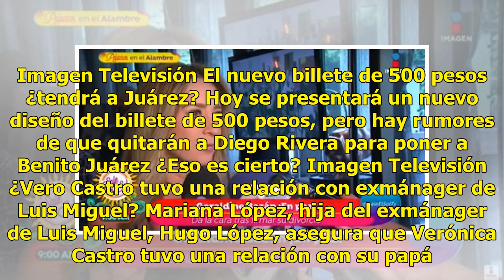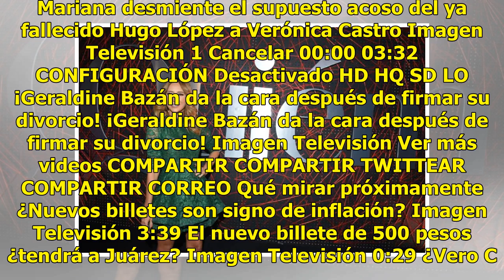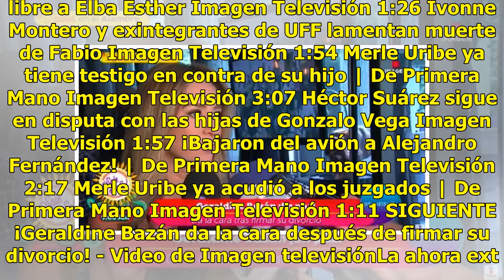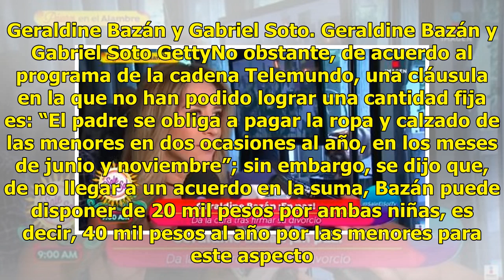Geraldine Bazán se niega a firmar el divorcio de Gabriel Soto ¿Por?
Haz clic para ver el video completo Volver a reproducir video SIGUIENTE ¿Nuevos billetes son signo de inflación? Eso no es cierto, y ...